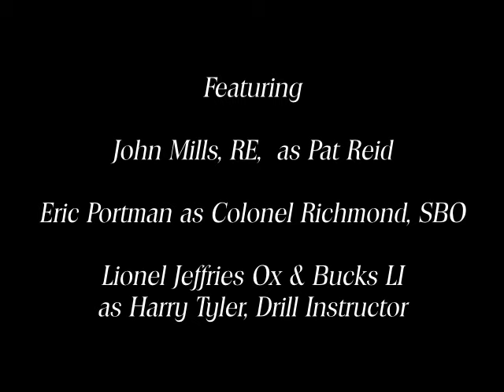The Colditz Story - Drill Sequence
The drill sequence used as a cover for an escape attempt. Except for Eric Portman (for reasons of age) all the featured actors actually served in the army during WW2.